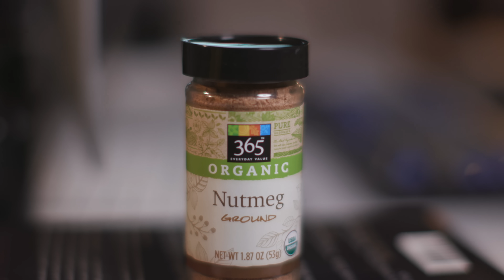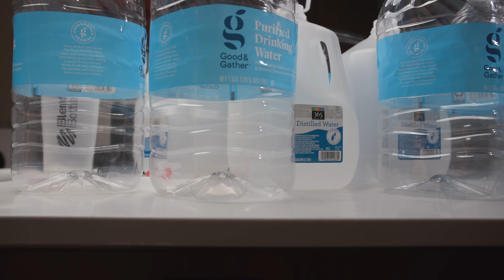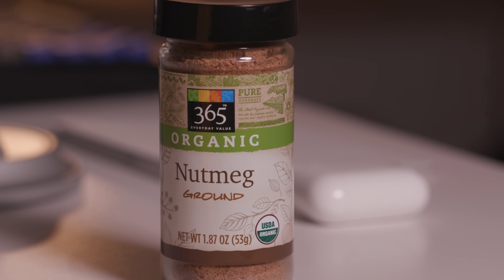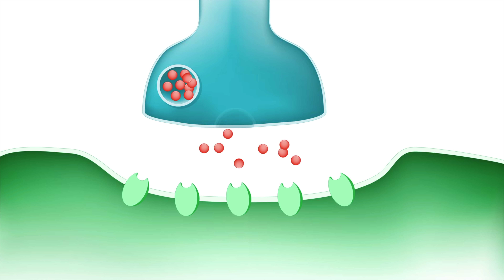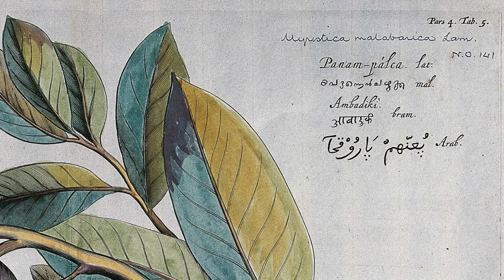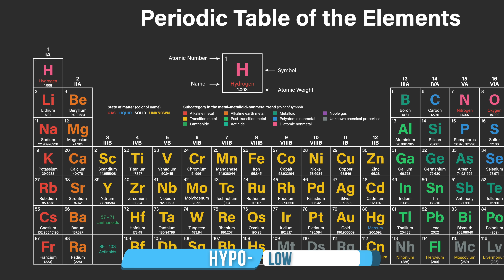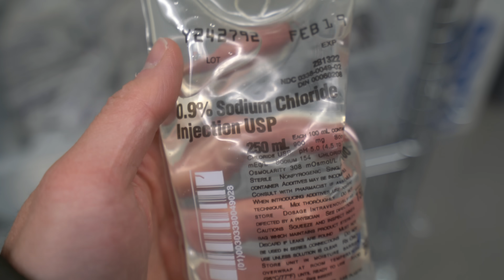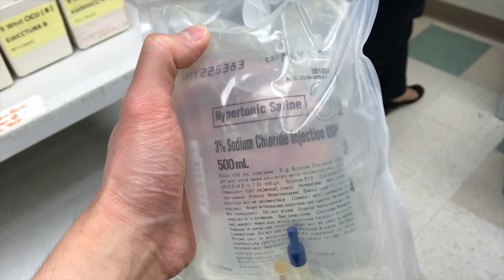A TikToker Drank 1 Bottle Nutmeg Spice. This Is What Happened To His Brain.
Chubbyemu Podcast ► @HemeReview

A Mom Drank 3 Gallons Water In 2 Hours. This Is What Happened To Her Brain.

Nutmeg's not funny. Don't do it.

References:
[0] Zhu X. et. al. Metabolic Activation of Myristicin and Its Role in Cellular Toxicity. J. Agric. Food Chem. 2019, 67, 15, 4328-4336.

[1] Beyer J, Ehlers D, Maurer HH. Studies on the metabolism and the toxicologic detection of its ingredients elemicin, myristicin, and safrole in rat and human urine using gas chromatography/mass spectrometry. Ther Dru Monit. 2006 Aug;28(4):568-75.

[2] Ehrenpreis JE. et. al. Nutmeg Poisonings: A Retrospective Review of 10 Years Experience from the Illinois Poison Center, 2001–2011. J Med Toxicol. 2014 Jun; 10(2): 148–151.

[3] Payne RB. Nutmeg. NEJM 1963; 269:36-38.

[4] Weil, AT. Nutmeg. Economic Botany. 19, 194–217(1965).

[5] Cushny, AR. Nutmeg Poisoning. Proc R Soc Med. 1908; 1(Ther Pharmacol Sect): 39–44.